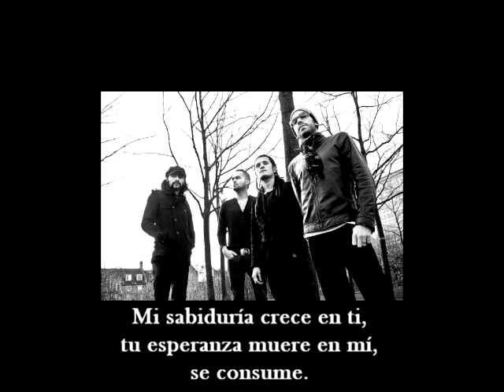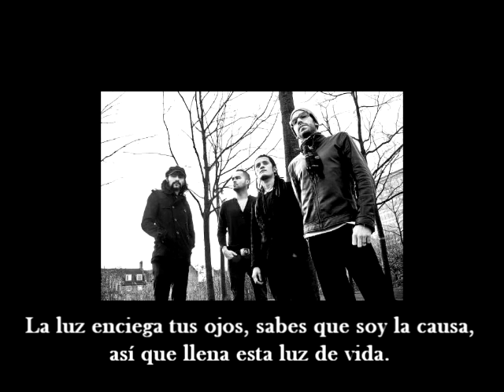The Hall Effect-Aim at Me (Subtitulada)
Aim At Me (2010)

Por petición de MrROCKERGIRL16, he aquí un gran sencillo de esta banda colombiana con aires de britpop. 100% recomendable.